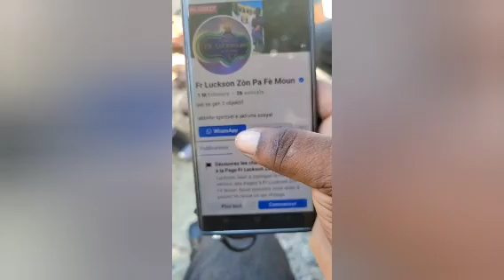Vin tande benben kap priye pou zpfm non pousa yofè poukotel teye litekonn boule kawoutchou